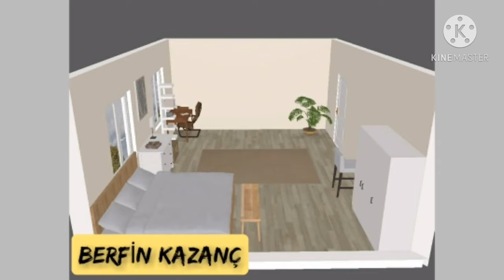ÖĞRENCİLERİMİZDEN ON NUMARA Üç Boyutlu TASARIM ÖRNEKLERİ / Teknoloji Tasarım Dersi 7. Sınıf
Bu videoda 7. sınıf öğrencileri teknoloji tasarım dersi nde yaptıkları tasarımlar vardır. Öğrencilerimizden on numara üç boyutlu tasarım örnekleri, teknoloji tasarım dersi 7. sınıf, on numara tasarım örnekleri, teknoloji tasarım çizimleri, 7. sınıf bilgisayar destekli tasarım, 3d çizim, teknoloji tasarım 7. sınıf projeleri, üç boyutlu tasarım, 3d modelleme, 3d tasarım konularında on numara kanalı videosudur.

Kanalımızda Din dersleri, Arapça, Peygamberimizin hayatı, Ayetler ve Hadisler gibi konularda videolar yer alacaktır. Ayrıca faydalı TV programları, kitap önerileri, belgesel önerileri videolarını on numara kanalında bulabilirsiniz. Hayata dair farklı ve yararlı içerikler üretmeye devam edeceğiz.